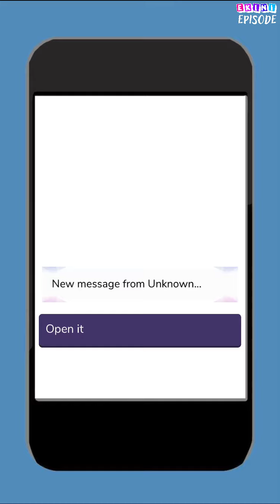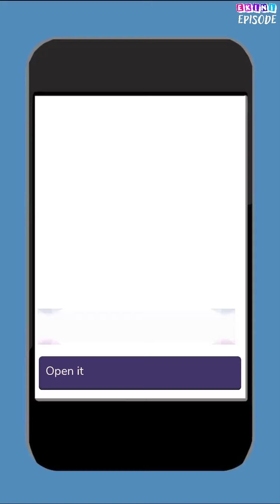The Triangle - Episode 12 | Episode Choose Your Story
It's been a while since Emma mysteriously left her hometown, but now she's back to face her past alongside her former step-brother and her ex-boyfriend.

Credit: Lady Bird
Author's IG: @birdy.wtites